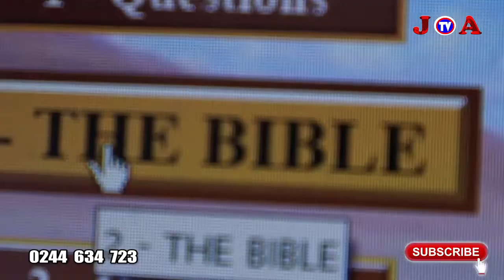Sabbath day churches must hear this (Apostie Okoh Agyemang & Osofo Champion) EP 1